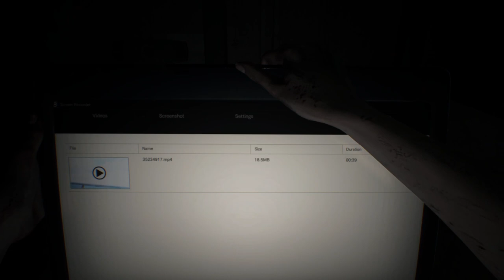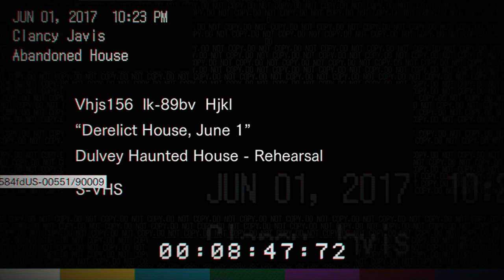Resident Evil 7 - Ep 01 - Welcome to the Family, Son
I hope you enjoy this first let's play, sound is meh at best but and will continue to be as I'm still trying to find the best setup! feel free to let me know if you have any suggestions.

Resident Evil 7: Biohazard is a 2017 survival horror game developed and published by Capcom. The player controls Ethan Winters as he searches for his long-missing wife in a derelict plantation occupied by an infected family, solving puzzles and fighting enemies.